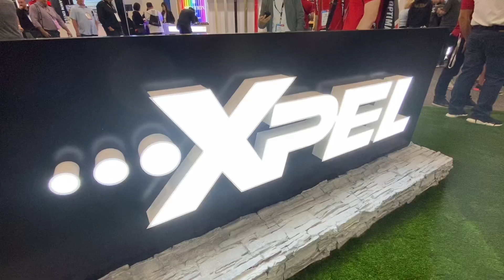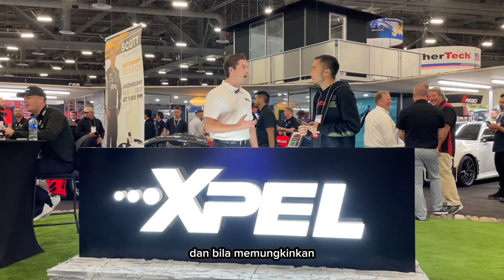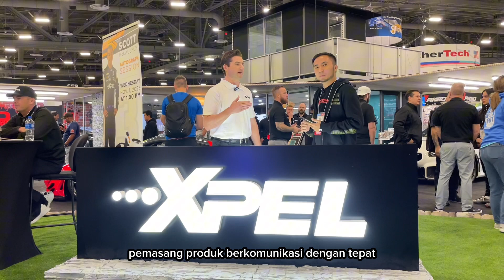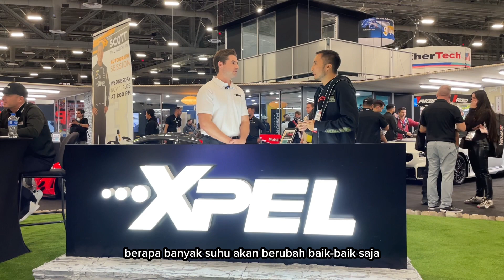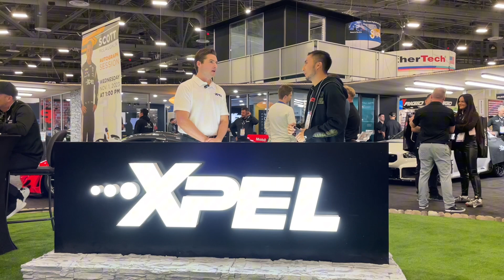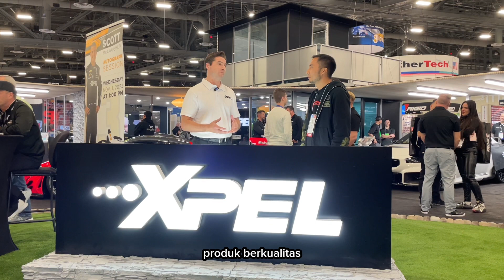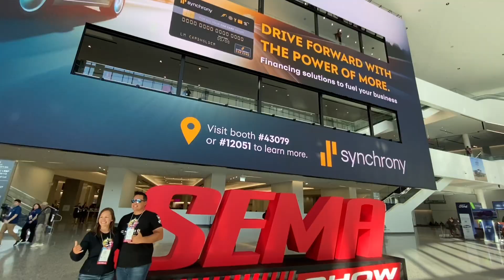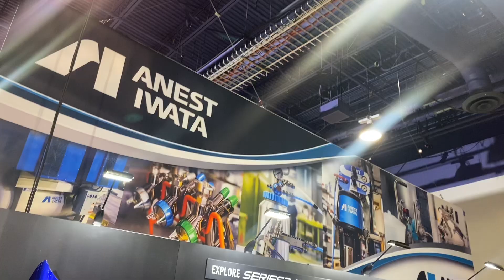Eps.03 PAMERAN MOBIL MODIFIKASI USA TERBESAR SEMA AUTO SHOW 2023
akhirnya gue sampe juga di las vegas langsung meluncur ke hari pertama pameran modifikasi mobil di amerika / sema auto show . Melihat mobil-mobil modifikasi dan juga mengunjungi booth xpel paint protection film

Eps. 01